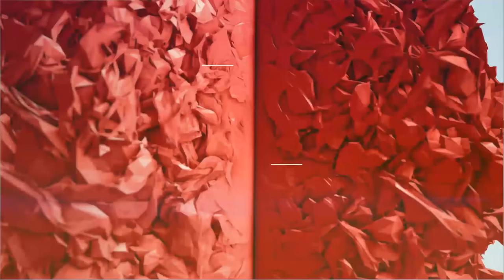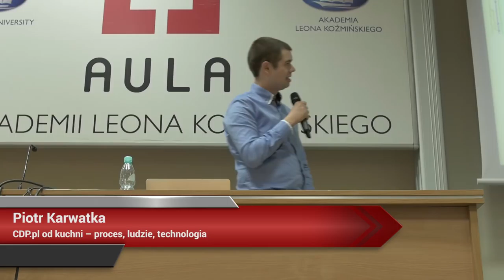Aula # 125, Jak zbudowano nowy CDP.pl?- Piotr Karwatka (Divante)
Piotr Karwatka (Divante) - "CDP.pl od kuchni – proces, ludzie, technologia"